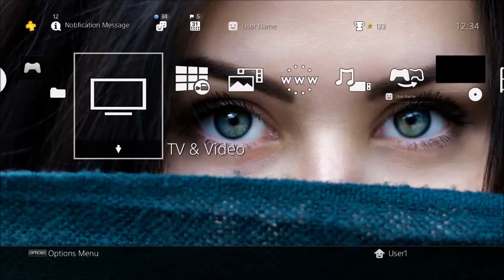4K Beautiful Eyes Dynamic Theme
From the Free Music Archive